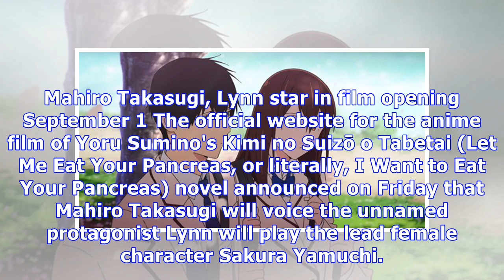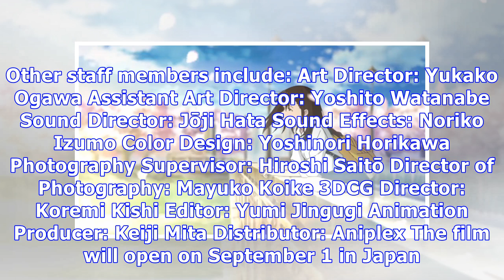News Let Me Eat Your Pancreas Anime Film Reveals Main Cast, Staff, Trailer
Mahiro Takasugi, Lynn star in film opening September 1 The official website for the anime film of Yo...